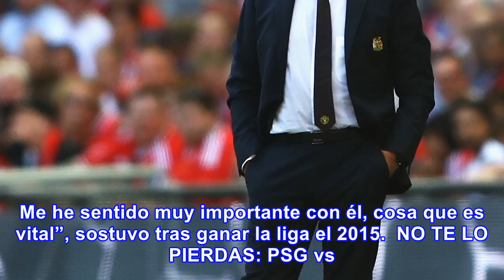José moruinho pide a cesc fàbregas en el manchester united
Chelsea ya reaccionó y piensa renovar el contrato a Cesc Fàbregas; sin embargo, el español no quiere un año sino dos  Fuente : EFE Lo tiene en la mira. El entrenador del Manchester United, José Mourinho busca reforzar el medio campo con el español Cesc Fábregas a quien ya dirigió en el Chelsea, segú...